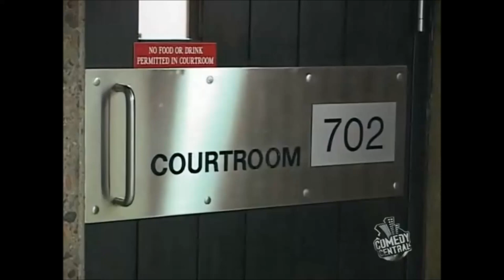Chłopaki z Baraków - Sąd